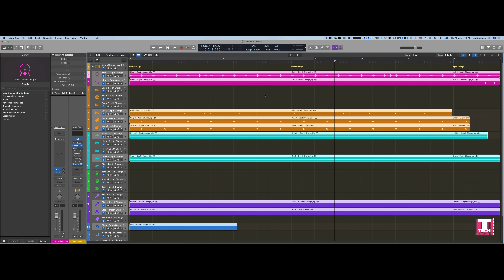Logic Pro DRUMMER convert to audio